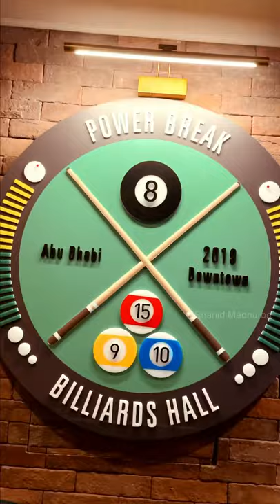First time in Power Break billiard at Abudhabi..